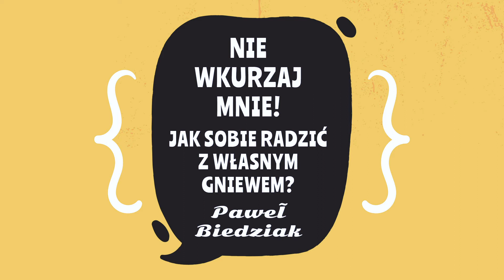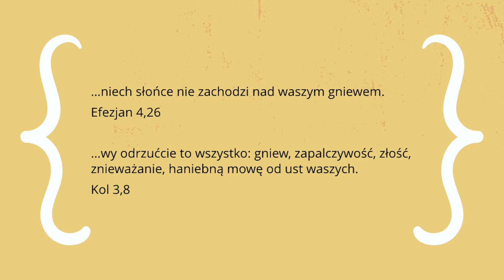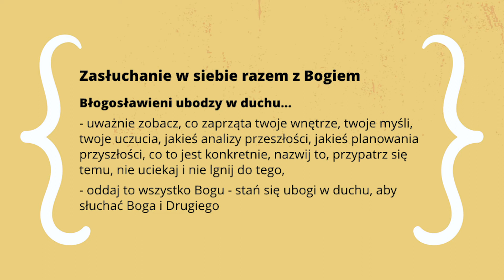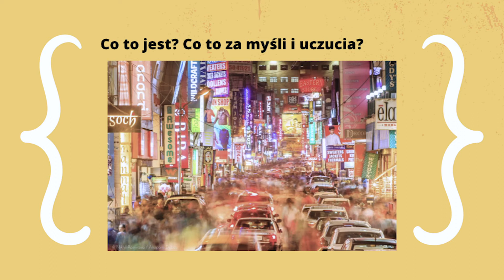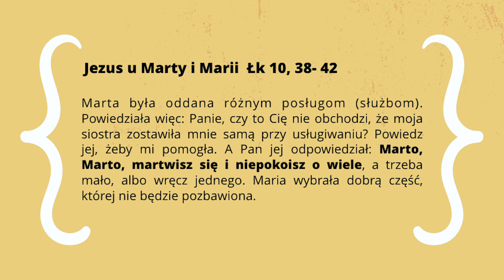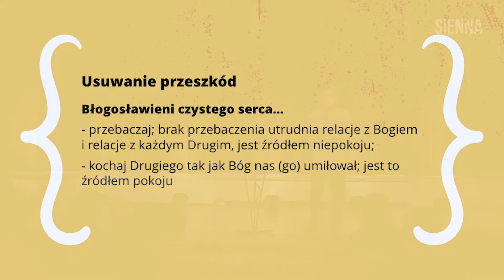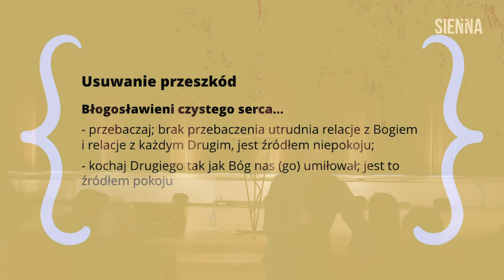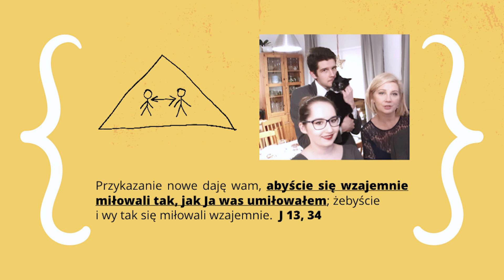Nie wkurzaj mnie! Jak sobie radzić z własnym gniewem? - Paweł Biedziak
Wystarczająco Dobrzy Rodzice - konferencja 23 marca